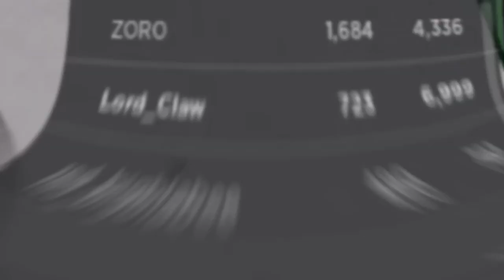reaching 7K kills in stbg (roblox)